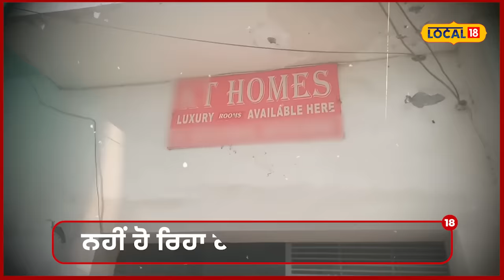Ludhiana News | PG 'ਚ ਰਹਿਣ ਵਾਲੇ ਕੁਆਰੇ ਮੁੰਡਿਆਂ ਨੇ ਕੌਂਡਮਾਂ ਨਾਲ ਭਰ 'ਤਾ ਸੀਵਰੇਜ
ਲੁਧਿਆਣਾ ਤੋਂ ਇੱਕ ਅਨੋਖਾ ਮਾਮਲਾ ਸਾਹਮਣੇ ਆਇਆ ਹੈ ਜਿੱਥੇ ਹਰ ਰੋਜ਼ ਸੀਵਰੇਜ ਜਾਮ ਦੀ ਸਮੱਸਿਆ ਤੋਂ ਲੋਕ ਪ੍ਰੇਸ਼ਾਨ ਹੈ। ਹੈਰਾਨੀ ਦੀ ਗੱਲ ਤਾਂ ਇਹ ਹੈ ਕਿ ਜਦੋਂ ਸਫ਼ਾਈ ਕਰਮਚਾਰੀਆਂ ਨੇ ਸੀਵਰੇਜ ਦੇ ਢੱਕਣ ਨੂੰ ਖੋਲ੍ਹ ਕੇ ਸਾਫ਼ ਕੀਤਾ ਤਾਂ ਪਤਾ ਲੱਗਾ ਕਿ ਗਟਰ ਵਿੱਚ ਸੈਂਕੜੇ ਕੰਡੋਮ ਸੁੱਟੇ ਹੋਏ ਸਨ।